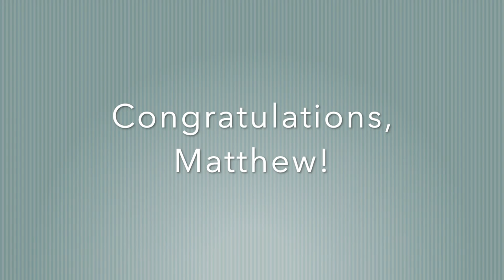Matthew Garside POTY Video